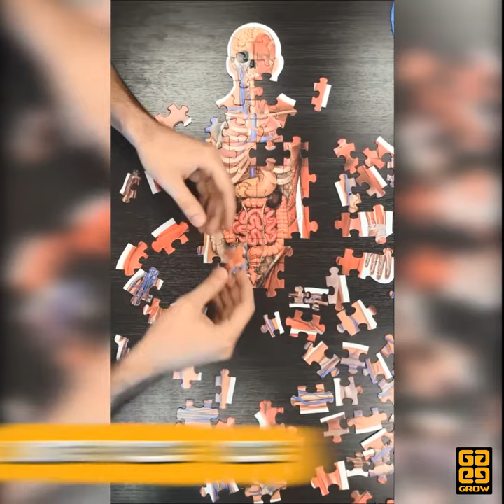Puzzle Play Gigante Corpo Humano - Realidade Aumentada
Gostou?

O Puzzle Play Gigante Corpo Humano possui realidade aumentada, oferecendo às crianças um jeito divertido e interativo de aprender tudo sobre a nossa anatomia!

A imagem do puzzle é uma ilustração educativa do corpo humano com peças com o formato de alguns órgãos e ao utilizar o aplicativo Grow Realidade Aumentada no celular ou tablet, é possível visualizar em três dimensões os sistemas do corpo: digestório, musculoesquelético, circulatório, respiratório e nervoso.

Contém 100 peças.
A partir de 6 anos.